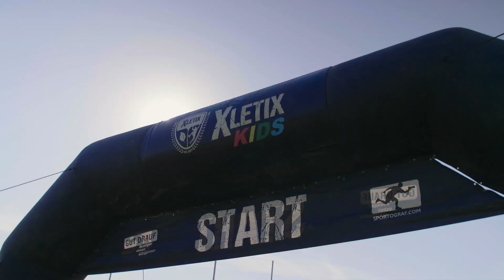XLETIX KIDS HAMBURG 2023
XLETIX Kids HAMBURG 2023 | Official Eventvideo

Was für ein unglaubliches Wochenende?! 😍
Ihr habt das Saisonfinale absolut gerockt! 💪

Die Zeit verging für uns wie im Flug, deshalb hier noch einmal ein Highlight! Das Video von XLETIX Kids HAMBURG 2023 ist endlich da! 🎬

Ein riesiges DANKESCHÖN an alle, die dabei waren, mitgeholfen, zugeschaut oder unterstützt haben! 💚
Wir können es kaum erwarten, noch einmal in den Schlamm zu springen. Geht es euch genauso? 🥳 Dann sichert euch HEUTE ab 12 Uhr die Frühbuchertickets für das nächste Jahr. Beeilt euch, denn die Tickets sind begrenzt! ⏰